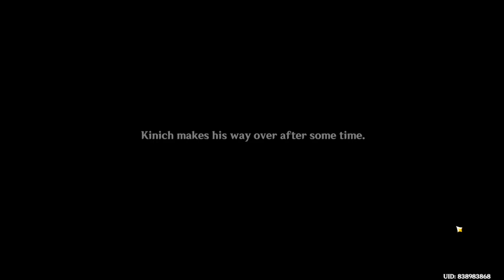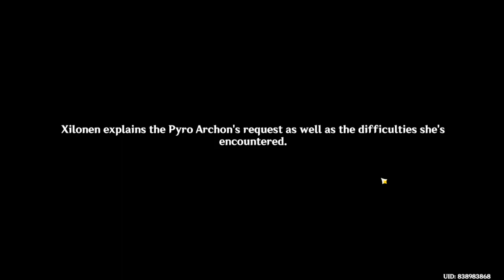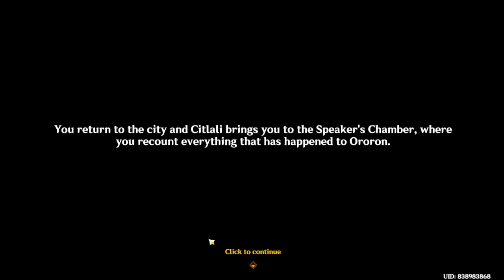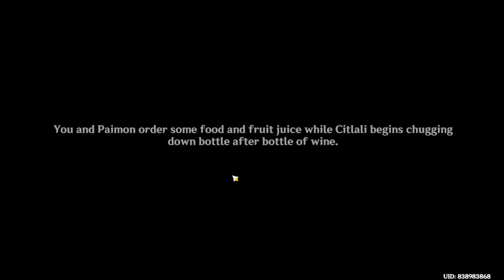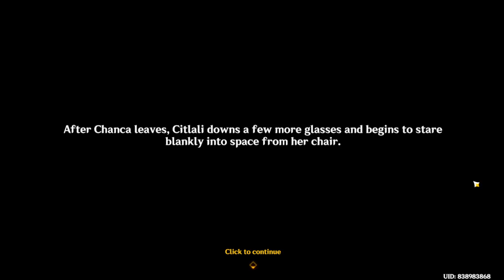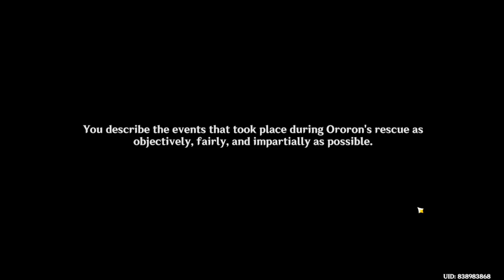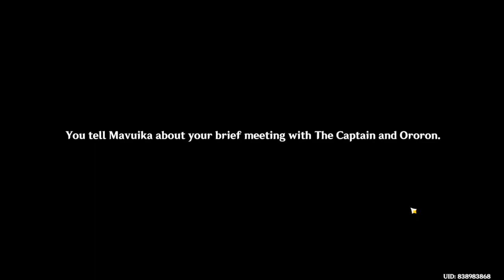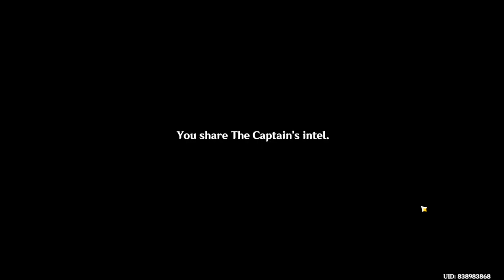Genshin impact new 5.1 story quest